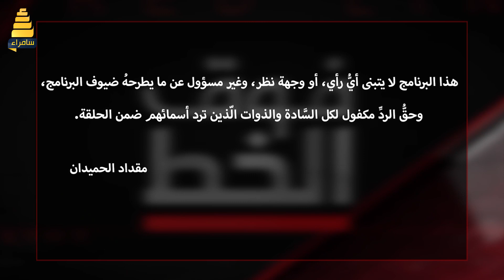برنامج وق الخط الاحمر | رسائل الطائرات المسيرة والانتخابات المبكرة